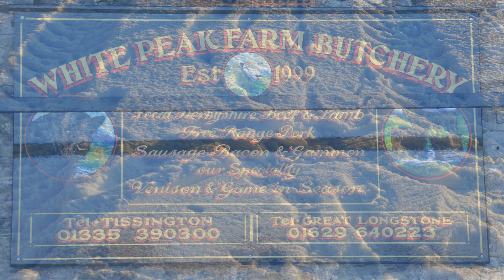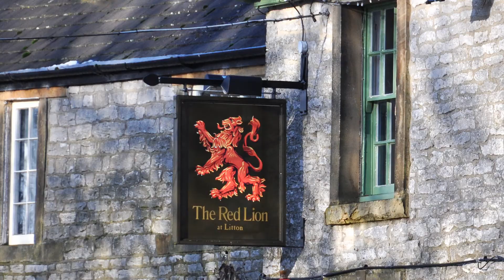Carol Symphony (complete) - Victor Hely-Hutchinson (HD version)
Victor Hely-Hutchinson was one of the most prodigiously talented British musicians of the early twentieth century. He is best known for this Carol Symphony, from which the third movement was used for the title music of the 1943 Children's Hour and 1984 BBC children's television adaptation of John Masefield's The Box of Delights - in particular the variation on the theme of The First Nowell. Here is a link to that lovely Christmas drama

Hely-Hutchinson is also well known for his settings of various nursery rhymes and children's poems. His setting of Old Mother Hubbard is composed in the manner of Handel. His song setting of Edward Lear's The Owl and the Pussycat was notably recorded by Elton Hayes and featured on the BBC's Children's Favourites radio show (courtesy of Wikipedia).

From John France at Musicweb:

"Victor Hely-Hutchinson's "A Carol Symphony" is one of six works I always listen to at Christmastime. The others include RVW's Hodie, Finzi's In Terra Pax, JSB's Christmas Oratorio and Benjamin Britten's A Boy was Born.

"A Carol Symphony" is really more a sequence of 'preludes' rather than movements in a classical or traditional sense. Some critics have worried about its internal cohesion, but typically most have been impressed by the unity of the work considering the small number of carols that the composer used.

Each movement is based on a single carol, with allusions to others, although the scherzo and the finale do have additional material. The entire work was designed to be played without a break; although there are short pauses between the movements in the recordings".

I took these photographs in York, York Minster (cathedral); various places in the Peak District National Park, England.

The final slide is a photograph of "The Wilton Diptych" (c. 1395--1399) a small portable diptych of two hinged panels painted on both sides (tempera on oak) now in the National Gallery, London. It is an extremely rare survival of a late Medieval religious panel painting from England. The diptych was painted for King Richard II of England who is depicted kneeling before the Virgin and Child in what is known as a donor portrait. He is presented to them by his patron saint, John the Baptist, and by the English royal saints Edward the Confessor and Edmund the Martyr. The painting is an outstanding example of the International Gothic style, and the nationality of the unknown artist is probably French or English.

City of Prague Philharmonic Orchestra
Conductor: Gavin Sutherland
A Naxos Recording